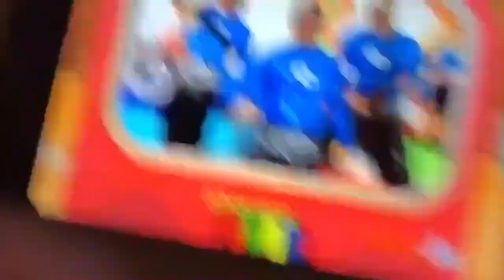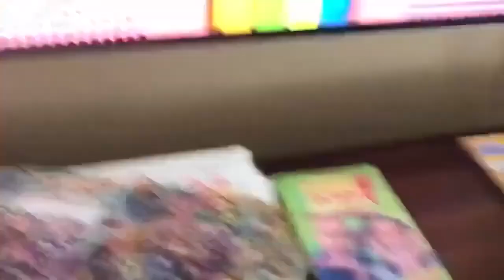October 31, 2024